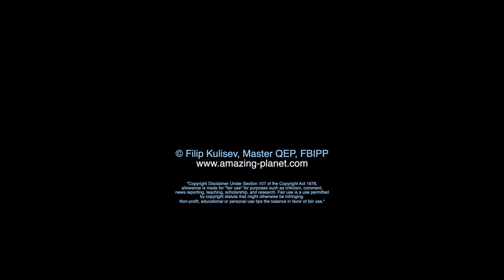ANTARCTICA, Lemaire Channel: Amazing Planet (HD)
Lemaire Channel, Antarctica by Filip Kulisev.

Filip Kulisev strives to find and photograph the most wonderful and unique sites of our planet for the benefit of all nature lovers in Slovakia and around the world. Through his photographs he has raised awareness of issues related to biodiversity and natural resources.
Filip Kulisev, Master QEP, FBIPP has provided material for more than 200 individual exhibitions in Slovakia and around the world. In 2013, he was selected for the “International Masters of Photography“ project in Las Vegas which featured the top ranking photographers of the world. He is the only Slovak to receive such an honor. He has been awarded various international certifications, including the Master QEP title, which is the highest European award for professional photographers. Kulisev became the first photographer from Central and Eastern Europe to be awarded the highest qualification and title of Fellow from the British Institute of Professional Photographers in London. He was also selected as European Landscape Photographer of the Year in 2012. Kulisev is the author of ten exclusive monographs which present the beauty and uniqueness of our planet’s various natural wonders.
Filip Kulisev’s work and publications are part of the collections of honorable personalities around the world, including Pope Francis, His Royal Highness Prince Charles, His Serene Highness Prince of Monaco Albert II, Russian President Vladimir Putin, Slovak President Andrej Kiska, UN secretary general António Guterres, Presidents of Uganda, French Polynesia, Kiribati and Palau, former U.S. Secretary of State Hillary Clinton. Artists and Academy Award (Oscar) winners such as composer Hans Zimmer, director Luc Jacquet, actor Robert Redford, Will Smith and Pierce Brosnan also possess Filip’s work.